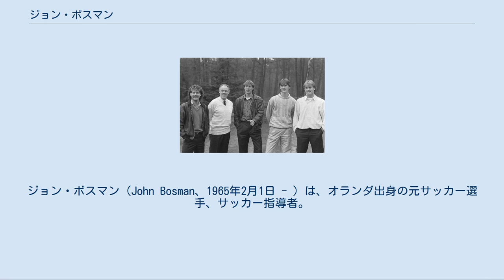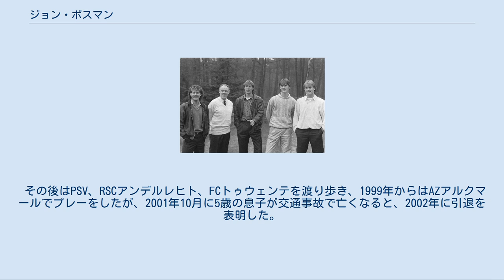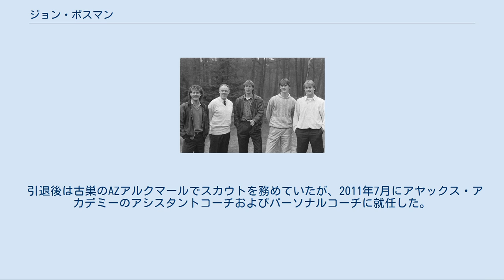ジョン・ボスマン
ジョン・ボスマン（John Bosman、1965年2月1日 - ）は、オランダ出身の元サッカー選手、サッカー指導者。
 ユース年代をアムステルフェーンの小さなクラブで過ごし、1983年にアヤックス・アムステルダムと契約を結んだ。
ア・デモス監督の下で同年11月20日に行われたローダJC戦でプロデビューを果たし、1985年にデモスの後任としてヨハン・クライフが監督に就任すると、UEFAカップウィナーズカップ 1986-87では8得点をあげて得点王となった。
 1988年、アヤックスで5シーズンを過ごした後、ア・デモスが監督を務めるベルギーのKVメヘレンに移籍。
メヘレンではミシェル・プロドームやエルウィン・クーマンらと共に1989年2月に行われたUEFAスーパーカップにおいてPSVアイントホーフェンを下し初優勝に貢献。
ボスマンはホームで行われた第1戦で2得点をあげる活躍を見せた。
 その後はPSV、RSCアンデルレヒト、FCトゥウェンテを渡り歩き、1999年からはAZアルクマールでプレーをしたが、2001年10月に5歳の息子が交通事故で亡くなると、2002年に引退を表明した。
 1986年、オランダ代表の会合にて。
左からブリント、監督のミケルス、ファント・シップ、ボスマン、スフレイン オランダ代表としては1986年4月26日に行われたスコットランド代表との国際親善試合でデビュー。
1987年10月28日に行われたUEFA欧州選手権1988予選のキプロス代表戦では5得点をあげる活躍を見せたが、この試合はサポーターの深刻なトラブルのため欧州サッカー連盟により没収試合という扱いとなった。
1988年、西ドイツで行われた本大会でも代表メンバーに選ばれ、グループリーグ初戦のソビエト連邦代表戦と第2戦のアイルランド代表戦に出場したが、第3戦以降はマルコ・ファン・バステンにポジションを譲った。
 1994年、アメリカ合衆国で行われた1994 FIFAワールドカップでは代表メンバーに招集されたが出場機会はなく、1997年6月4日に行われた南アフリカ代表戦が最後の試合出場となった。
オランダ代表としての通算成績は国際Aマッチ30試合出場17得点。
 引退後は古巣のAZアルクマールでスカウトを務めていたが、2011年7月にアヤックス・アカデミーのアシスタントコーチおよびパーソナルコーチに就任した。
 出典 出典 註1 1987年10月28日に行われたキプロス代表戦は欧州サッカー連盟の裁定により没収試合となったが、オランダサッカー協会とRec.Sport.Soccer Statistics Foundation (RSSSF) は、この試合の記録を認めている。